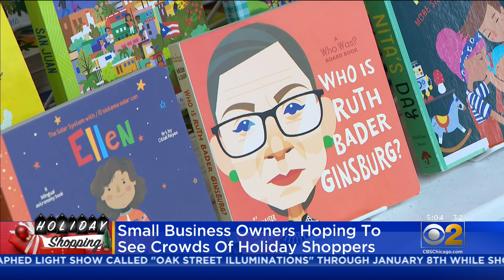Small Business Owners Hoping For Same Outcome For Small Business Saturday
Black Friday has come and gone but that doesn't mean you should put away your wallet just yet. Small Business Saturday begins later today.